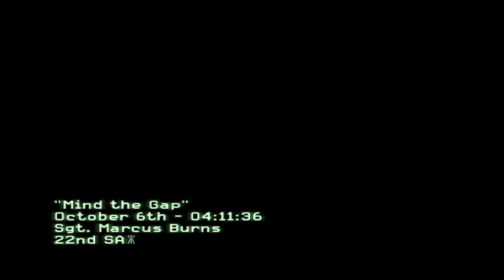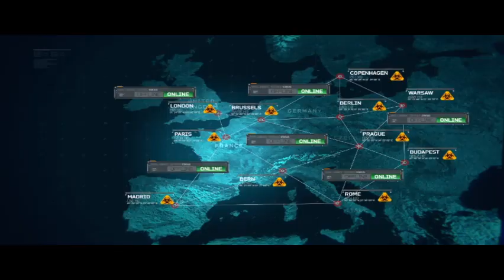Call of Duty®: Modern Warfare® 3 - ชีวิตต้องการเวลาพัก - Part 3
คอลล์ออฟดิวตี: มอเดิร์นวอร์แฟร์ 3 (อังกฤษ: Call of Duty: Modern Warfare 3) เป็นวิดีโอเกมยิงมุมมองบุคคลที่หนึ่งที่พัฒนาโดยอินฟินิตีวอร์ด กับ Sledgehammer Games (Treyarch จะทำในรูปแบบเครื่องวี) และเผยแพร่โดยแอคติวิชัน เป็นภาคต่อของ คอลล์ออฟดิวตี: มอเดิร์นวอร์แฟร์ 2 และเป็นวิดีโอเกมไตรภาคสุดท้ายของซีรีส์ มอเดิร์นวอร์แฟร์ นอกจากนี้ยังเป็นเกมสุดท้ายของ คอลล์ออฟดิวตี ที่ทำในเครื่องวี ตัวเกมวางจำหน่ายในวันที่ 8 พฤศจิกายน 2011

- Thank of Watch Ｏ(≧▽≦)Ｏ -
- โดเนท [ตอนสตีม]